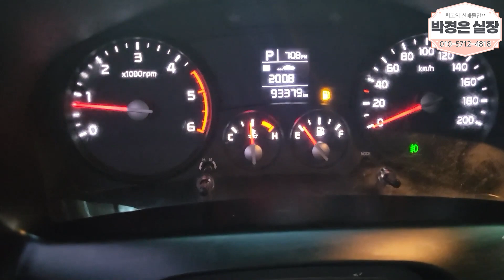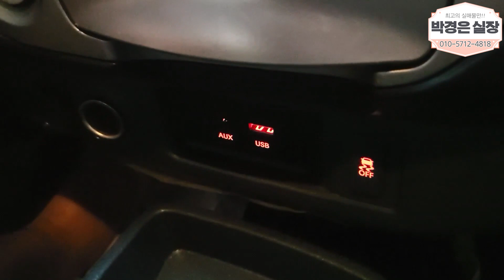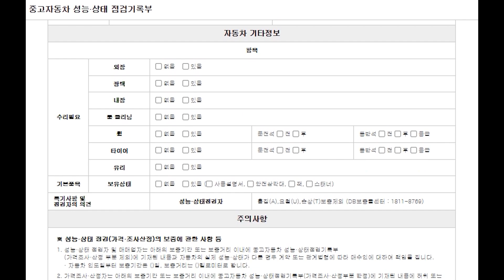(판매완료)봉고3 더블캡 오토 !! 차량 ! 1,530만원 (소중한인연감사합니다)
** 차량정보 **
차종:기아 봉고3트럭 더블캡 1톤 초장축 CRDi 럭셔리
색상:흰색
추가옵션:후방카메라, 네비게이션, 사이미러열선, 핸들열선, 열선시트 등등
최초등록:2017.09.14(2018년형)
주행거리:93,351KM
사고유무:무사고
공인연비:6.5~9.6KM
연 료       :경유
용도이력:없음
판매가격:1,530만원

                                     010 – 2950 – 3064 (윤인철 팀장 직통번호)

*24*상담문의 ! 안심구매 ! 여성의 힘 ! 보여드리겠습니다